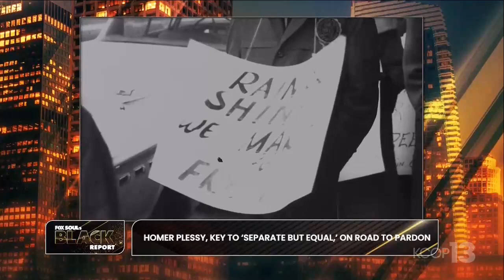Fox Soul - Homer Plessy is pardoned in Louisiana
Black Voters Matter is mentioned on The Black Report on FOX Soul.